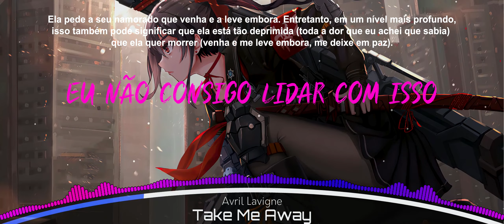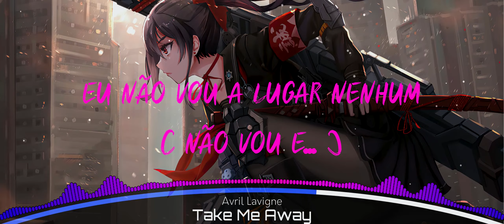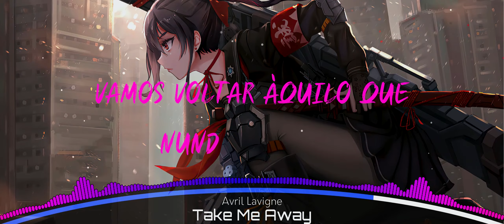Avril Lavigne - Take Me Away (Legendado| Tradução)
Título: Take Me Away
Artista: Avril Lavigne

"Take Me Away" é a primeira faixa do segundo álbum da Avril Lavigne, Under My Skin. Ela foi lançada como single promocional somente para rádio no Canadá, precedendo "Don't Tell Me". Mais tarde, foi lançado como single promocional somente para rádio na Austrália.

As letras foram escritas por Lavigne somente com a música sendo criada por Evan Taubenfeld e a produção sendo feita por Don Gilmore.

Alguns críticos elogiaram a composição e a chamaram de "a segunda música mais pesada do álbum, ao lado de "Forgotten"", enquanto os demais criticaram sua composição e a compararam negativamente ao trabalho da colega artista canadense Alanis Morissette.

🕛 Letra/Lyrics:

00:00 [Intro]

00:12 [Verse 1]
I cannot find a way to describe it
It's there inside, all I do is hide
I wish that it would just go away
What would you do, you do if you knew?

00:36 [Chorus]
All the pain I thought I knew
All the thoughts lead back to you
Back to what was never said
Back and forth inside my head
I can't handle this confusion
I'm unable, come and take me away

01:01 [Verse 2]
I feel like I am all alone
All by myself, I need to get around this
My words are cold, I don't want them to hurt you
If I show you, I don't think you'd understand
'Cause no one understands (Understands)

01:24 [Chorus]

01:47 [Bridge]
I'm going nowhere (On and on and...)
I'm getting nowhere (On and on and on), take me away
I'm going nowhere (On and on)
(And off and on and off and on)

02:05 [Chorus]

02:29 [Outro]
Take me away
Break me away